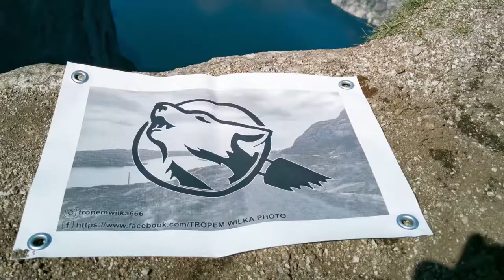Najprostszy, najszybszy i chyba najlepszy sposób na krewetki.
Jak zwykle smakowało wybornie, więc łapcie przepis i spróbujcie sami.

Składniki:
800g Krewetek
1 główka czosnku
kostka masła ( bez soli)
pęk koperku

Przygotowanie
1. Klarujemy masło
2. Wyciskamy czosnek przez praskę
3. Dodajemy krewetki
4. Redukujemy wodę, którą puściły krewetki ( tak w 70%)
5. Dodajemy posiekany koperek
6. Odparowujemy resztę wody.
GOTOWE!
SMACZNEGO!